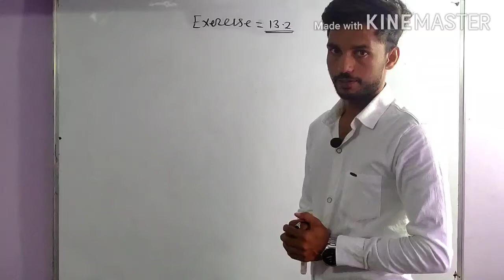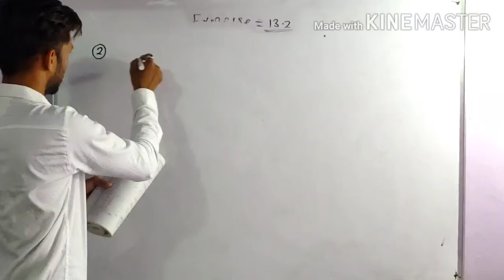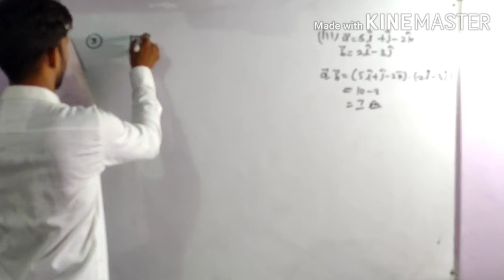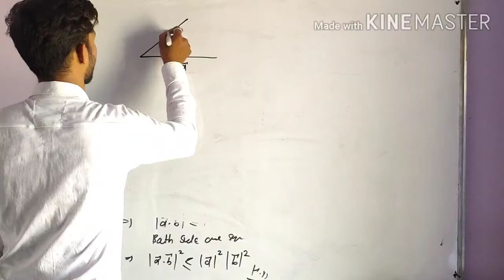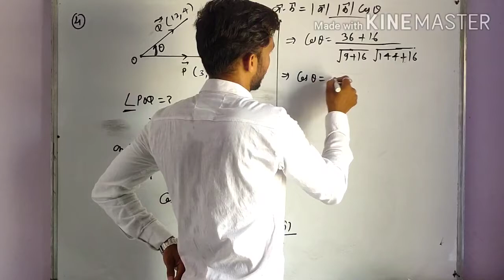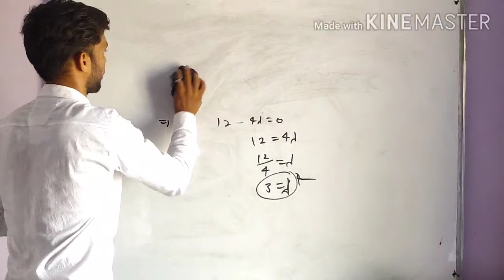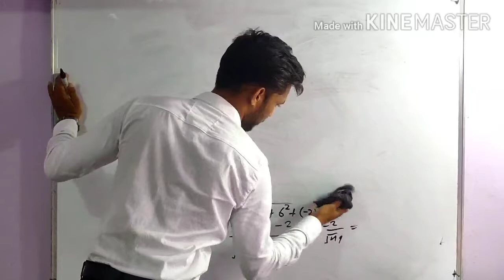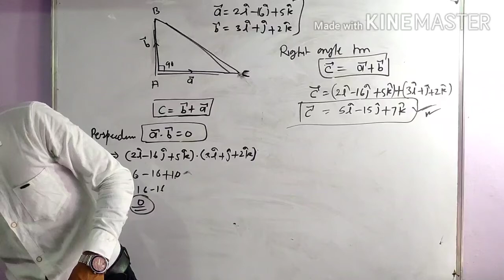12th Rbse topic Vector Algebra Exercise-13.2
VECTOR ALGEBRA exercise 13.2
Rbse 12th maths topic